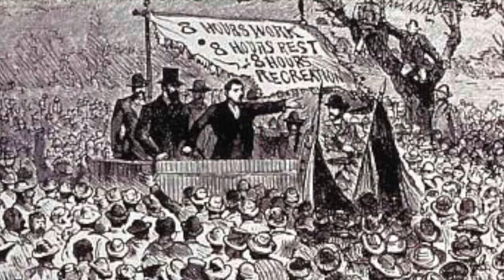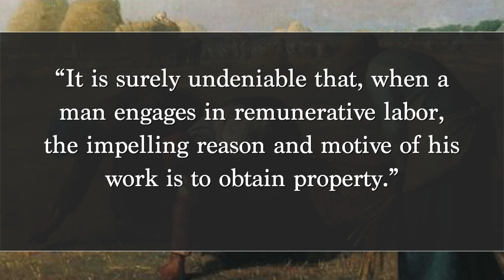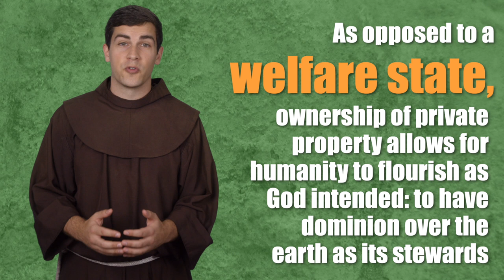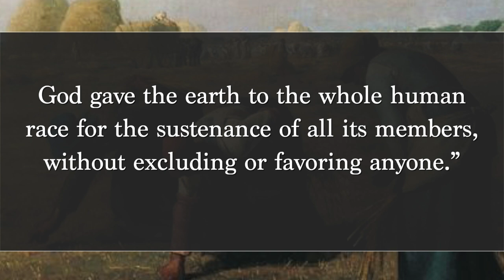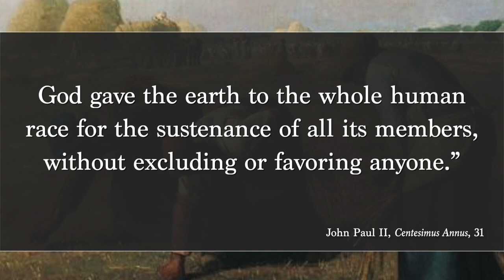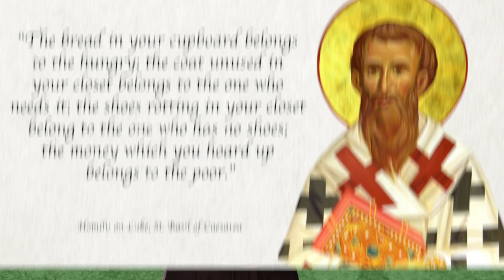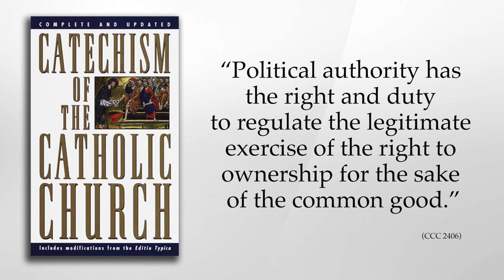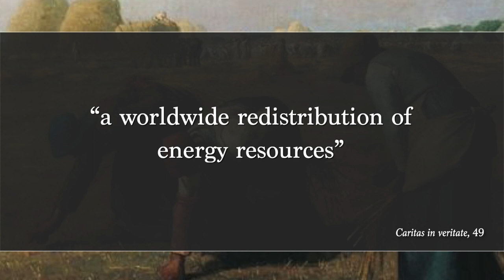Can a Christian Be Rich?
According to the Catholic Church, private property is a natural right of each person, necessary for human flourishing. But this right is neither absolute nor untouchable: this is a limit to how much one can own as a Christian. What limits does the Church place and what happens if they are broken?